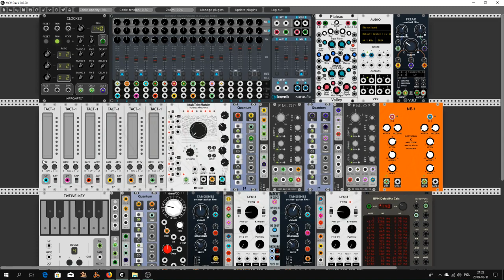Consciousness of time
Hello Rackerz. This is my hundredth movie. Well, this time I did something a bit extended. I wish you a pleasant watching and listening. I must thanks to Omri Cohen for making movie  "Creating polyphony in VCV Rack with Turing Machine" - it was a big inspirations to me and my work.